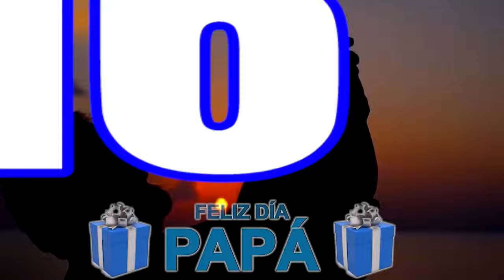SPOT DIA DE PAPA EN LA CASITA MUSICAL DE HAYDEE RAYMUNDO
FELIZ DIA PAPA !!!
HAYDEE RAYMUNDO, BELLA BELLA, LOS HERMANOS SAAVEDRA, YESY ARIAS, ELENA LOPEZ, BANDAS, ORQUESTAS, PLATOS TIPICOS Y MUCHAS SORPRESAS...
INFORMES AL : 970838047